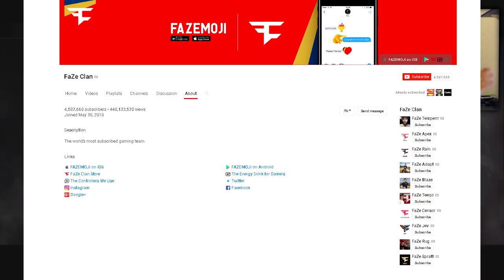zzirGrizz joined my game in 2017!!!!!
G-Spot tutorial coming soon.